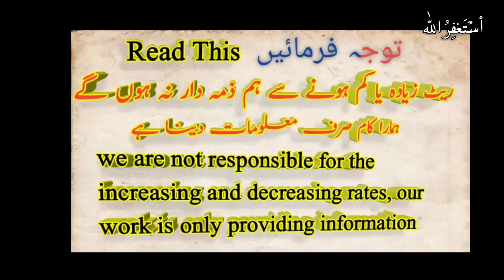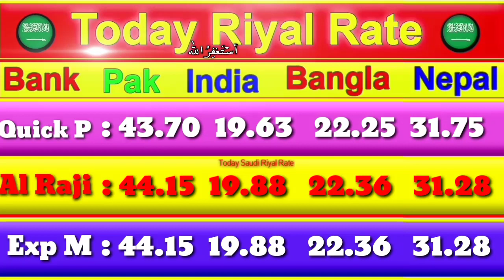Saudi riyal rate in Pakistan India Bangladesh Nepal, Saudi riyal rate today, 26 June 2020,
in this video we will learn about Saudi riyal rate innn n Pakistan India Bangladesh Nepal, Saudi riyal rate today, 26 June 2020,latest riyal rate today.